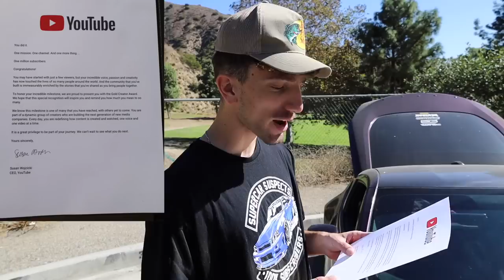I'VE WAITED 2 YEARS FOR THIS MYSTERY PACKAGE!